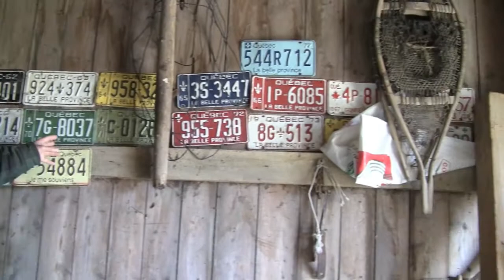Le cas Garon (O.v.n.i)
Mr.Garon (Mario Bélanger) raconte son histoire d'enlèvement...